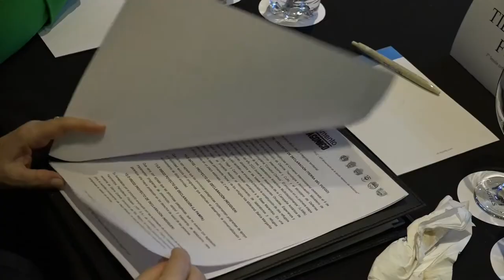Parlamento Patagónico - Legislador Francisco Torroba (La Pampa)